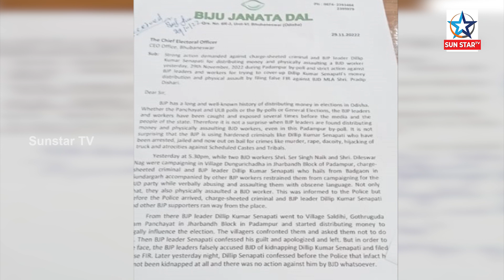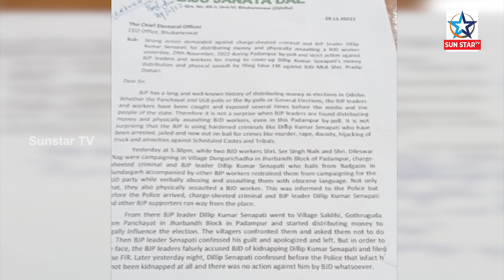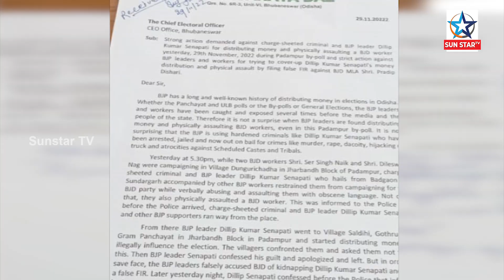ବିଜେପିର ହିଂସାକାଣ୍ଡକୁ ନିନ୍ଦା କରିଲା ବିଜେଡି, ନିର୍ବାଚନ କମିଶନଙ୍କ ପାଖେ ହେଲା ଫେରାଦ